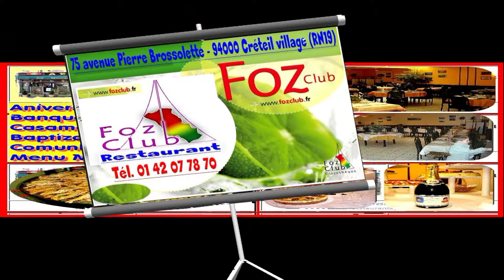Jovem cantora de Pombal na festa na Foz N 3